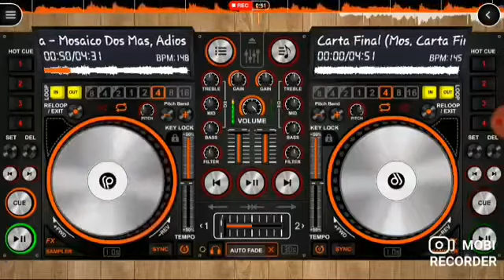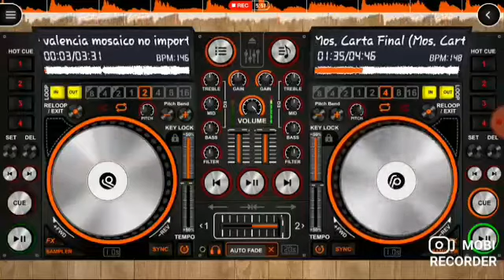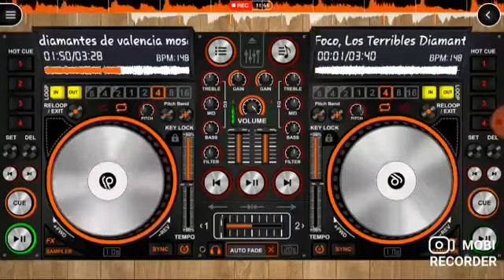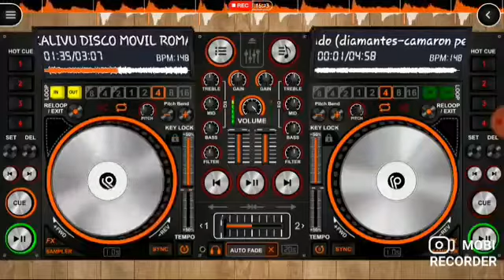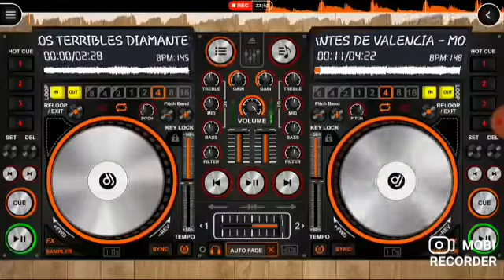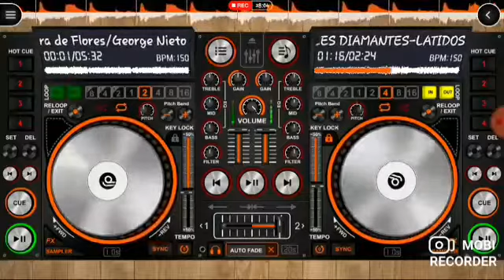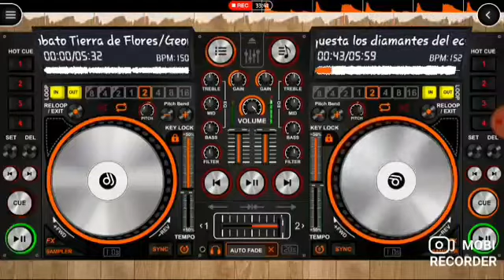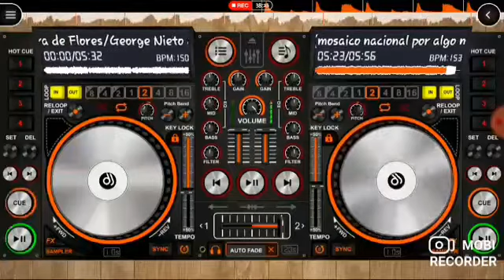Mix Diamantes de Valencia Corridos Bailables